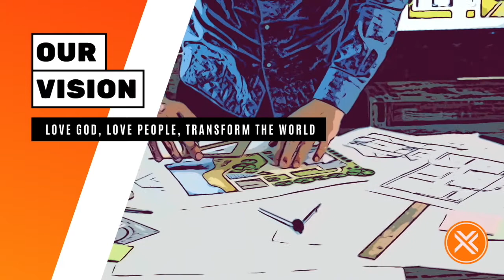South West Area Combined Service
Join us for a combined service  for Three Rivers Vineyard in Truro, Falmouth Vineyard, Plymouth Vineyard, Tiverton Vineyard, Exeter Vineyard, Taunton Vineyard and Yeovil Vineyard.